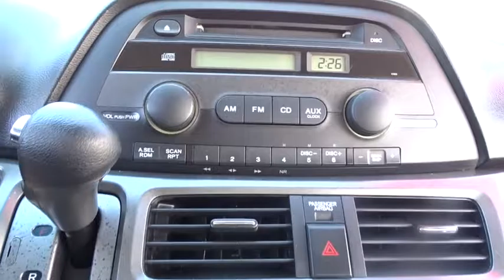2006 Honda Odyssey Schaumburg, Libertyville, Naperville, Huntley, Chicago, IL 31165A